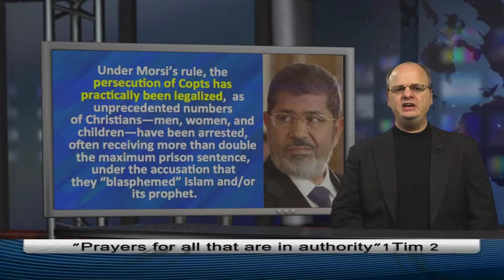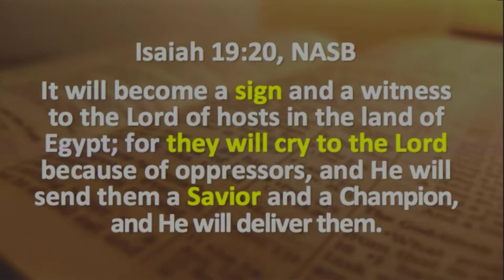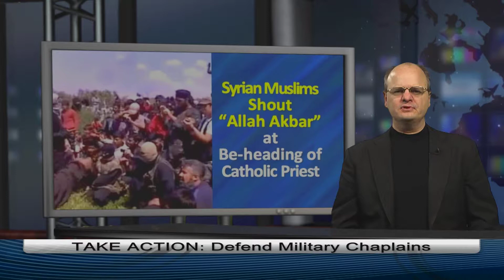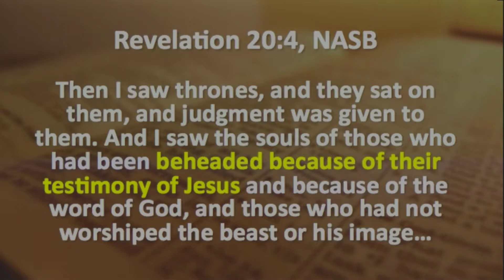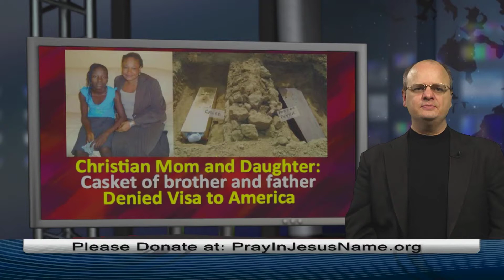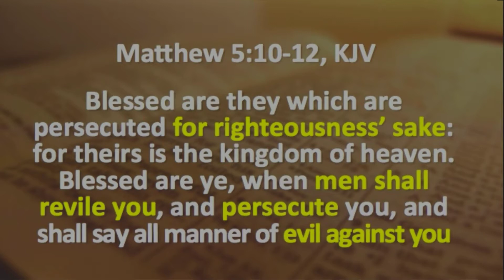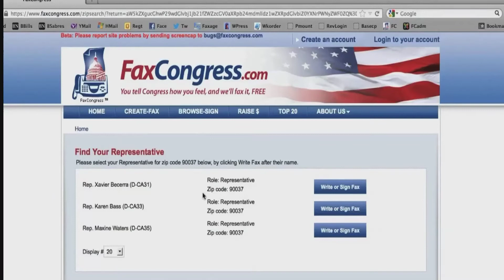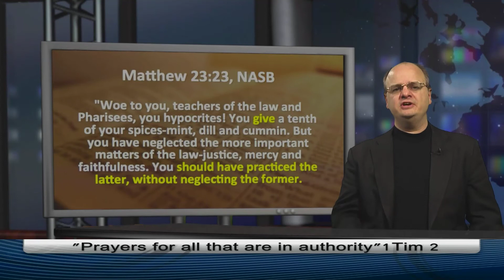Chaplain Klingenschmitt Broadcast 93